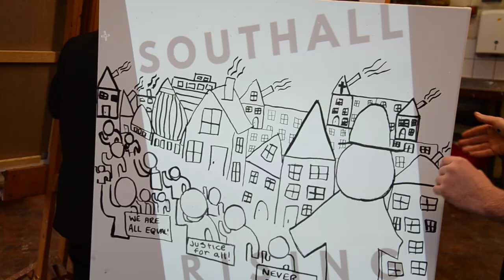Southall Rising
Southall Rising is a multi-media project to commemorate the 40th anniversary of the events in Southall in 1979 commonly called the Southall riots, as well as looking at the progress the town has made and looking at the future too. It has been running workshops in local schools, including Featherstone High in this video. There will be an exhibition in April.